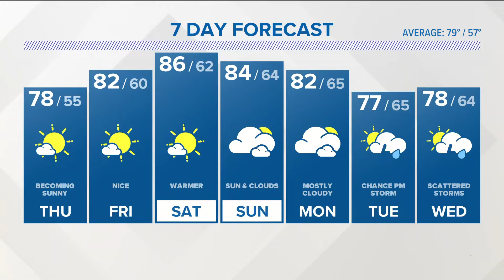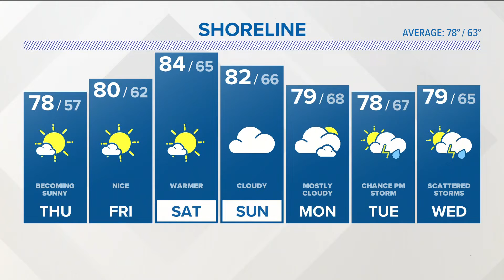CONNECTICUT FORECAST Midday Sept. 8